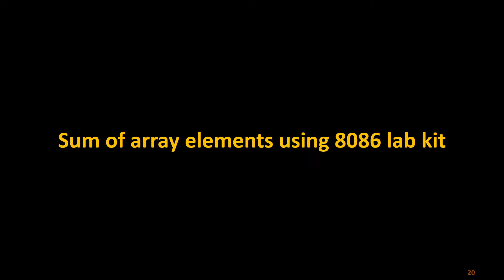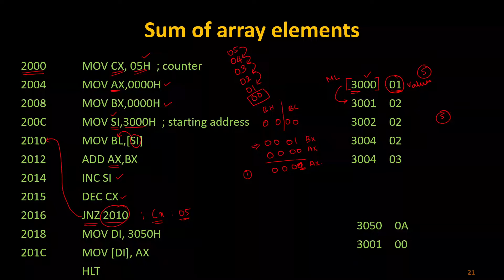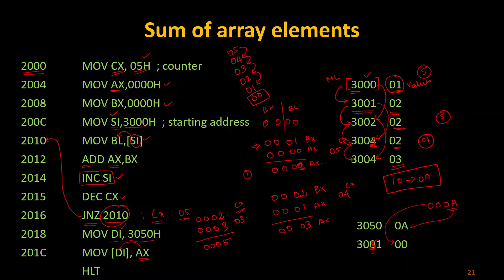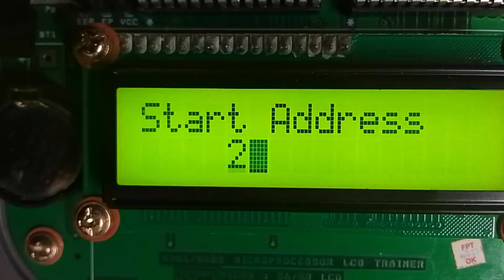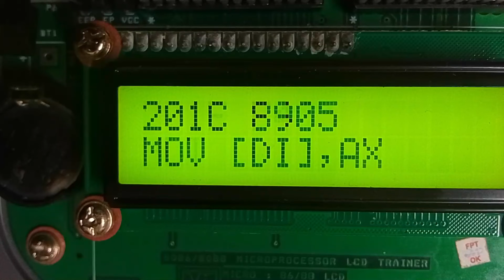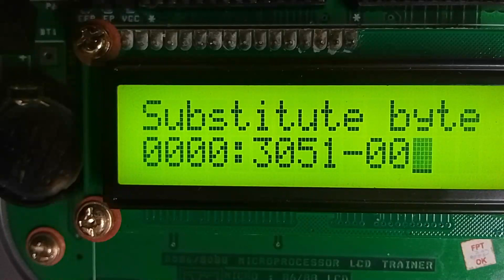Assembly language programming for finding sum of elements of an array in 8086 lab hardware kit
This video will give some basics on writing an assembly language programming for finding sum of elements of an array in 8086 lab hardware kit